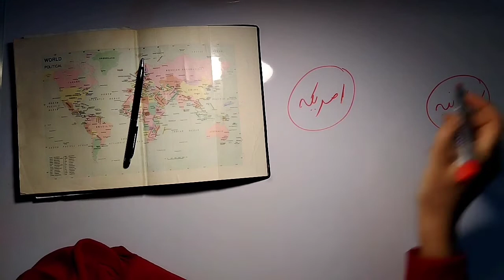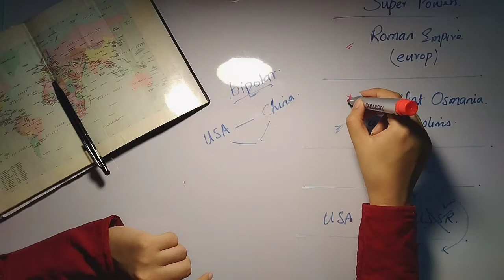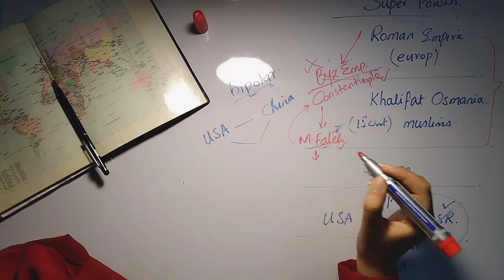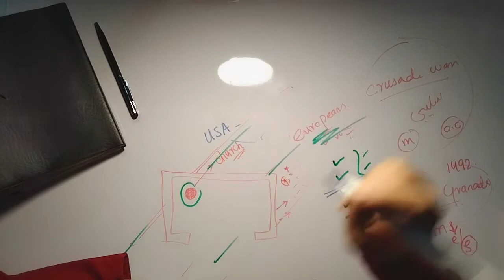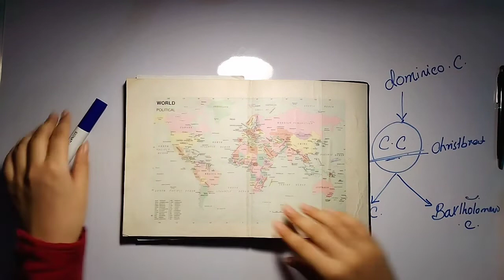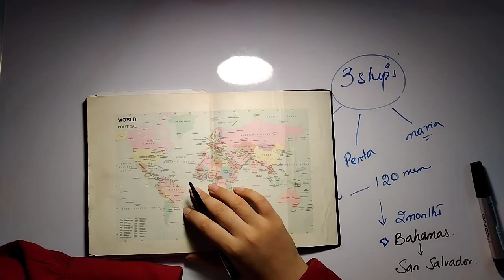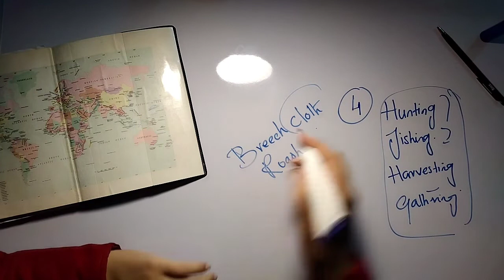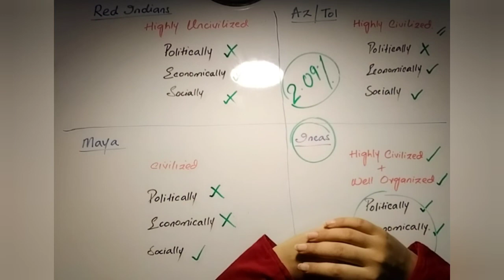Lecture # 0 | History Of USA | Background Story | CSS PMS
Lecture 1 History of united states of America. This lecture includes a background story that how america was discovered, how new world was discovered by old world. and how Ottoman Empire came into rule and Roman empire was dissolved and how byzantine empire which was considered the last memory of Roman Empire was shrinked to Constantinople what was later called Istanbul and finally the prediction of hazrat Muhammad peace be upon him came true and muslims captured kustuntuniya (Constantinople) in the leadership of Sultan M.Fateh and it was a hard time for europeans and muslims both were rival's of each other as traditional rivalry exists between muslims and Orthodox Christians due to Crusade wars and fall of granada 1942 crusade wars were series of wars fought between muslims and saleebis nonmuslims and the capture of Constantinople by muslims so at one side muslims lost granada and at the other side non muslims lost Constantinople (Kustuntuniya/ Istanbul) so due to these continue rivalries Muslims blocked all the way to asia upon europeans. via sea and via land as well. now European who were the great importers of goods from asia lost all their trade economy and connections from rest of the world. they badly get confined into europe and all their connection get lost, they simply get detached from rest of world just because of getting banned by turks ottomans. now europeans get declined politically economically socially religiously spiritually and morally after loosing their religion center Hagia Sophia and economic center Istanbul. now they started reading the writings of Marco polo who was a great traveller of history. marcopolo's writings include a lot of exaggeration regarding gold in asia and japan and china's palaces. marcopolo's writings now appeared as a hope for europeans and they started making voyages to asia to bring gold back to europe. Christopher Columbus was also a one who was inspired from writings of marcopolo. Christopher Columbus presented a unique idea and finally queen ezabella and king Ferdinand of spain became agree to sponsor Christopher Columbus. in this way he started his sponsored first voyage to asia but fortunately after two months he landed on an entirely different land mass called bahamas or san salvador so in this way discovery of New world, Strange land, golden world ans Americus which include north America and south America became possible. and finally old world discovered new world